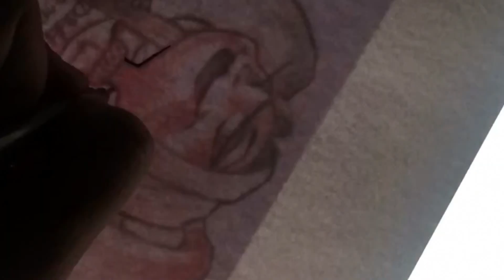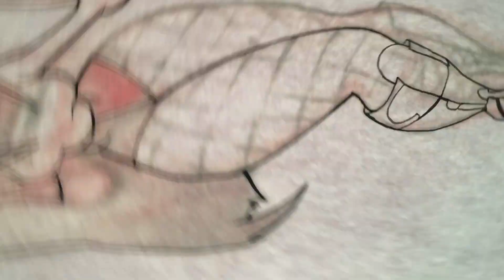Harley Quinn Pinup COPIC MARKER Speed Art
Hola,

   I decided that I would work on this today and create a video of my quick doodles of Harley Quinn From Suicide Squad. I use Tons of Copics for this and I can't recall them, but to be sure Cadmiun red was one of them lol.

Champagne Drip By Big Wild
Together: Deon Custom

Material:

Micron Pens: 05 .005
Strathmore Mix Media Paper

Also for more about the process. I scanned and printed out a larger version of my sketch and them did the ink work using a lightbox . Yeah pretty straight forward.